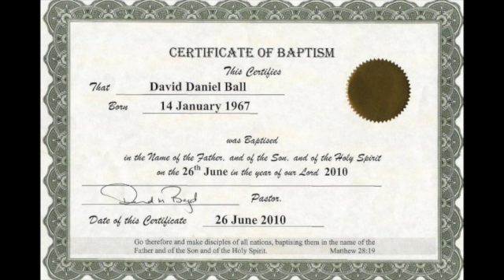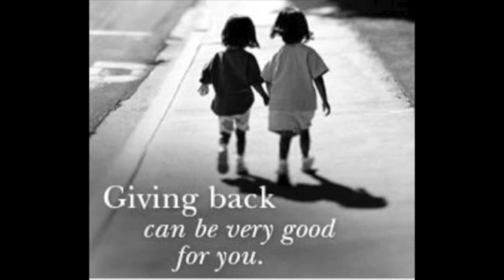May 4th 2017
IPA Review April 2017 has a piece on Construction costs. Sometimes the 'Australia tax' is referred to where items in Australia are more expensive than elsewhere in the world because of national inefficiency. But the IPA is not referring to that. The last ALP government instituted a criminal regime in construction industry where oversight of unions was removed so they could stand over business and extort money for slush funds. The result is things cost more. Construction in Melbourne is almost as expensive as New York City. But without a commercial reward.

Some things should not happen, but they do. A meeting of the royal family spread the rumour that Prince Phillip had died. But the 95 year old head of the royal family merely announced he was at last retiring from his patronage. One hopes he enjoys a long retirement. He loves jokes, and would love the worry many had had regarding his health. Malcolm Turnbull no longer needs to craft an insincere condolence letter. Turnbull tore up an honour Australia had bestowed on Prince Phillip. The NZ and Canadian ones will suffice.